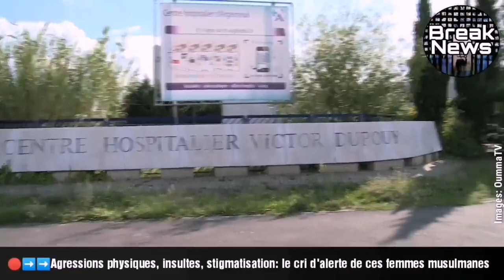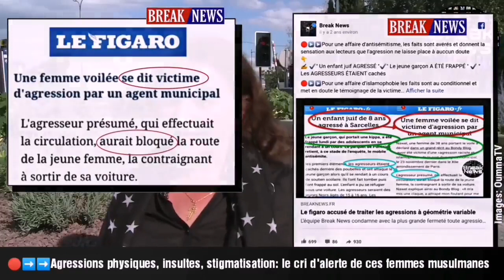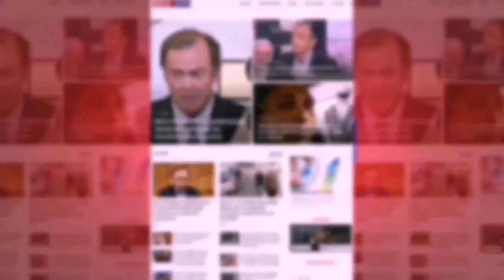Témoignages flagrant sur l'Islamophobie en France